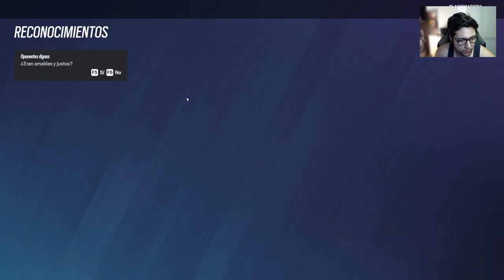Juego una Partida Solo y Gano en el Mapa Canal | Ranked Rainbow Six Siege | Gameplay Español Latino